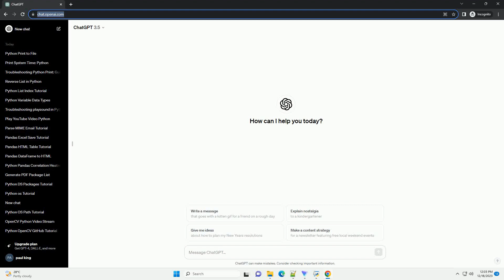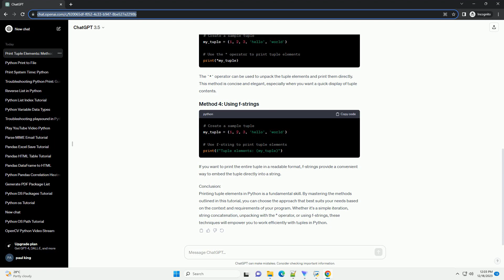python print tuple elements